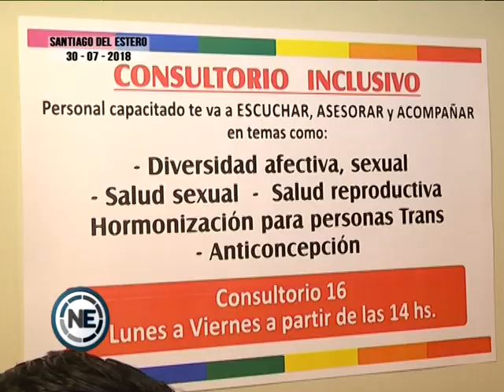HABILITAN UN CONSULTORIO INCLUSIVO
El hospital Independencia abrió un consultorio inclusivo para la diversidad afectiva y sexual que estará destinado a la atención de personas de la comunidad LGBTI que siempre fueron excluidos del sistema de salud, aunque cualquier persona puede acercarse.
El espacio brindará los servicios de atención clínica,  consejería en salud sexual y hormonización.